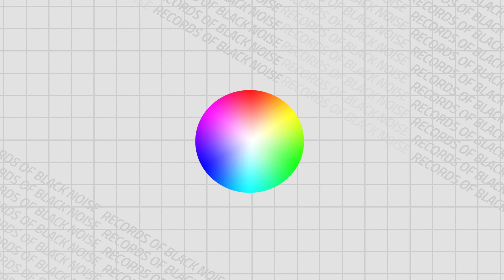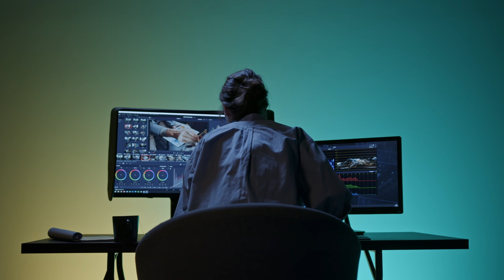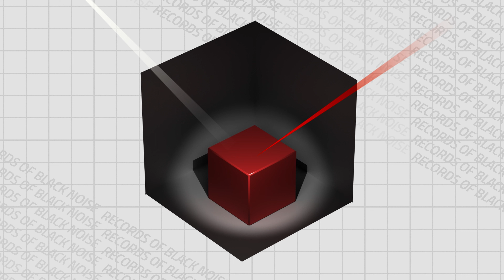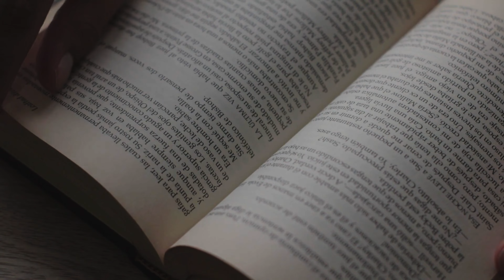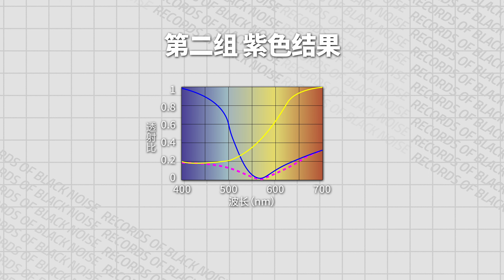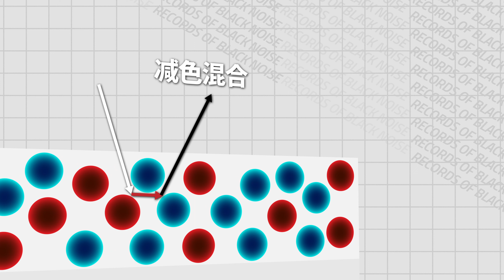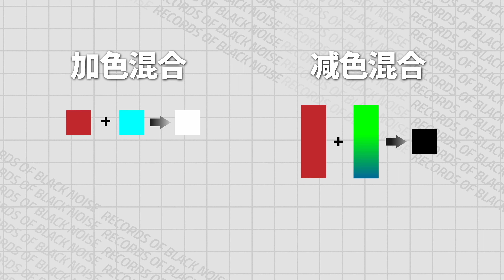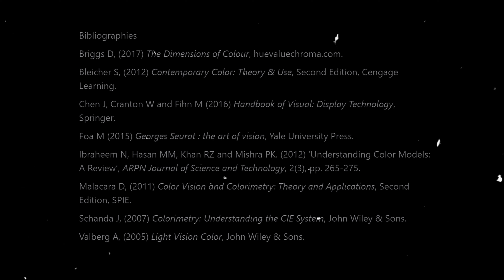【摄影光与色彩基础03】三原色和加色减色模型解析。RGB,CMYK,RYB有什么区别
摄影，绘画等都涉及到颜色混合的概念。其中包括加色和减色的颜色混合理论，以及各种原色模型相关的知识。大家有没有过这样的疑问，为什么在美术或者绘画上，我们会说三原色是红黄蓝，而提到光线，我们都说三原色为RGB。更加神奇的是，为何印刷上又有CMYK这种标准，他与红黄蓝原色模型又有怎样的关系。这期视频我们就来谈谈这些问题。

0:00 开场
1:04 原色
1:50 加色混合
5:40 减色混合
10:35 RYB原色模型
14:10 互补色
15:54 结语